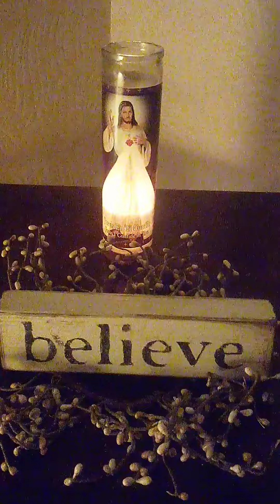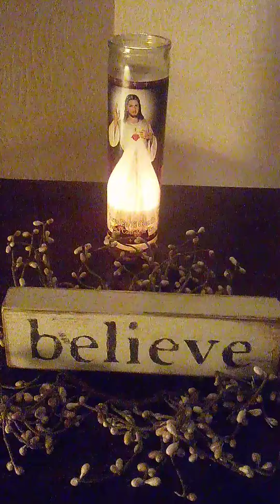Endtime Warfare...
How to Defeat the Enemy During These Dark DaysAs the time approaches for Jesus' return, the spiritual battle between good and evil is heating up. Evidence is all around: shootings, genocide, civil wars, increased persecution.